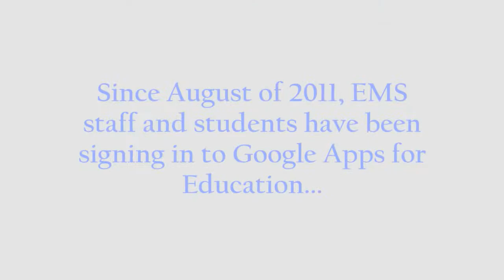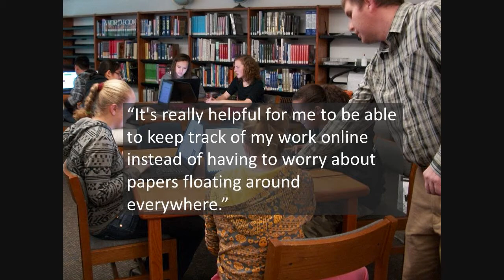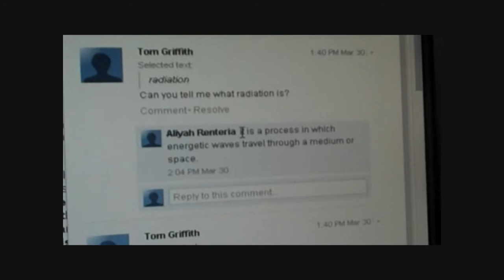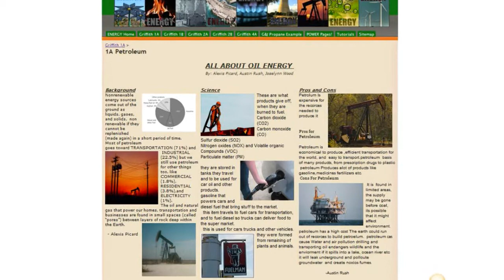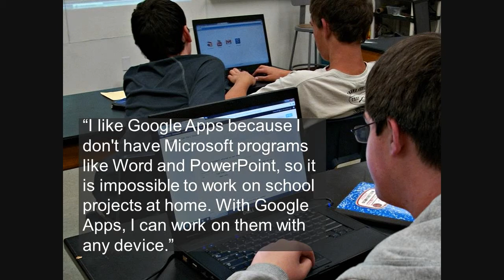Google Apps at EMS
East Middle School is completing its first year of piloting Google Apps.  This video is a summary of the impact of Google Apps on teaching and learning. HD Version.